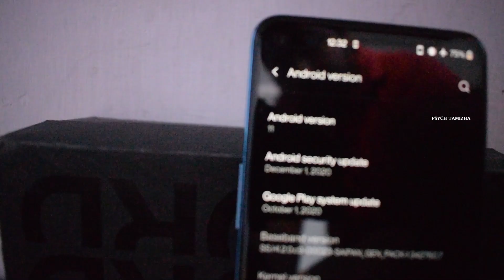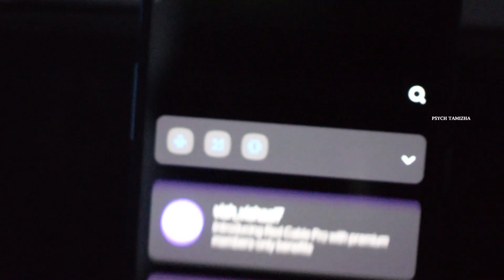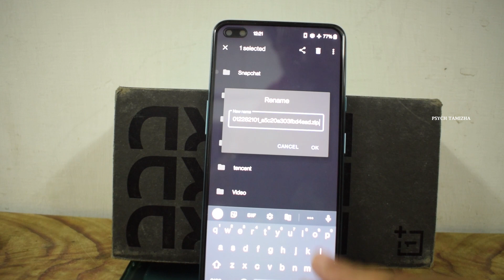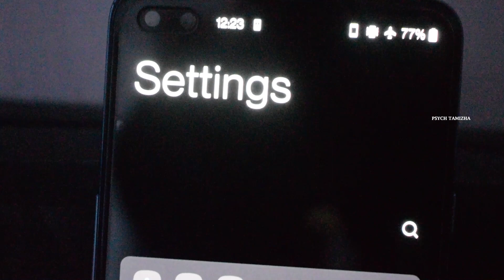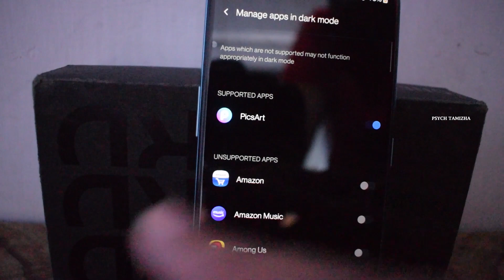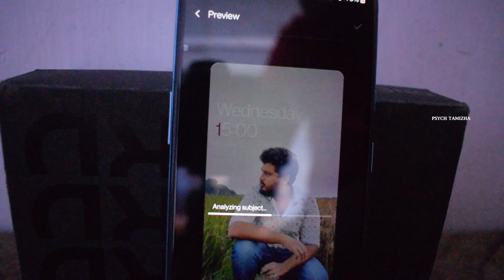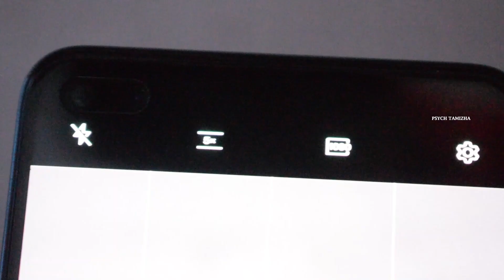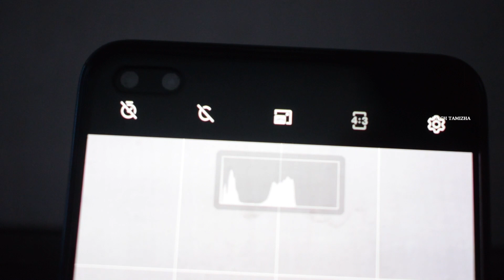OnePlus Nord Android 11 Beta | How to install Andorid 11 in oneplus nord and review | Tamil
How to install Android 11 on OnePlus Nord
Head to this page and click on OnePlus Nord (India) to download the ROM
Once downloaded, copy the upgrade package to the phone storage
Go to Settings - System - System Updates - Click top right icon - Local upgrade -
Click on the installation package - upgrade -System upgrade completed to 100%
After the upgrade is complete, click on Restart

Finally oneplus nord receives the most waited android 11 beta update in india and around the globe. Here is my video on how to install android 11 in oneplus nord and a overall review of this update in tamil.

Vishaal S the Psych Tamizha

Equipments/ softwares used for Vlogging:
Videography : Oneplus Nord, Nikon D5300 , iPhone 6s plus
Video Editing : Adobe Premiere Pro CC 2020, Wondershare Filmora 9
Thumbnail : Adobe Photoshop CS6 , Snapseed for Android